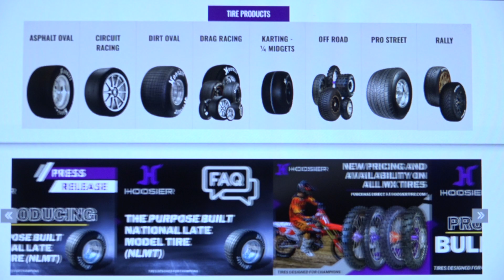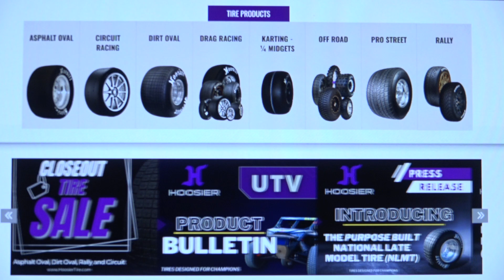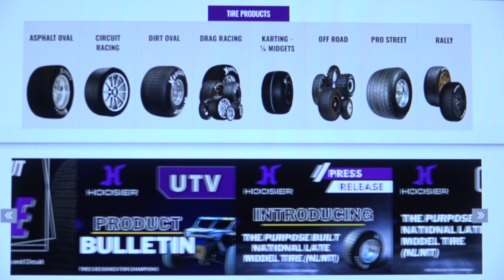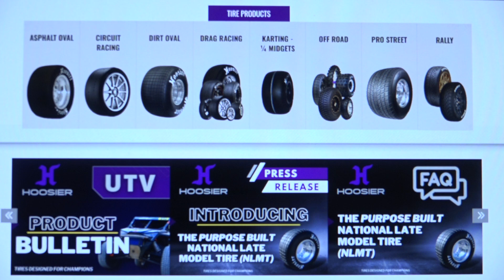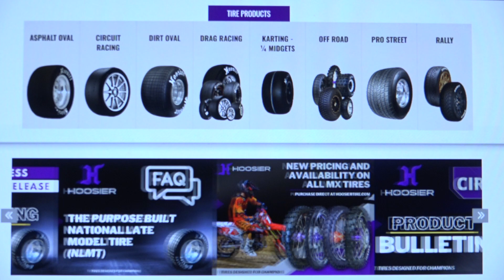Irish Saunders on why there was no actual tire shortage Feb 6 2023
Hoosier Tire's Irish Saunders explains why there really wasn't a tire shortage last season while comparing it to a common household item that had a similar issue, tells us that they actually manufactured many more tires in 2022 compared to 2021 and commented on some rumors we've both heard...some were true and some weren't. This is a must listen here for  race people!